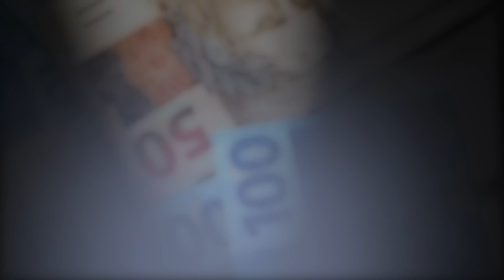Depoimentos sobre o guia de prevenção à lavagem de dinheiro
Representantes de Crecis de vários Estados brasileiros participaram em São Paulo do lançamento do Guia de Prevenção à lavagem de dinheiro para o setor imobiliário. O Guia foi lançado pelo Coaf em parceria com o CRECISP e fundação Getúlio Vargas.

Apresentação: Simone Nitoli

Depoimentos de:
Samuel Arthur Prado (Presidente do CRECI BA)
Carlos Magno dos Santos (Diretor Secretrario do CRECI PA/AP)
Sérgio Sobral (Presidente do CRECI SE)
Newton Marques Barbosa Jr. (Vice Presidente do CRECI MG)
Nílson Araújo (Vice Presidente do CRECI BA)
Laudimiro Cavalcante (Diretor do CRECI RJ)